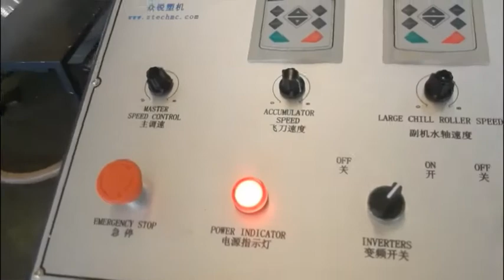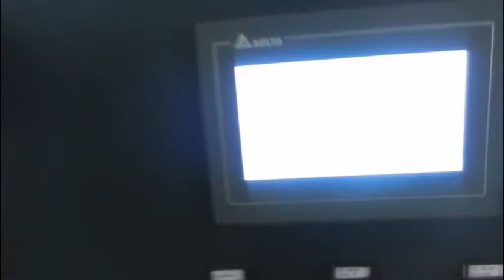ZT150-5S 5 layers single screw design air bubble film lamiantion machinery